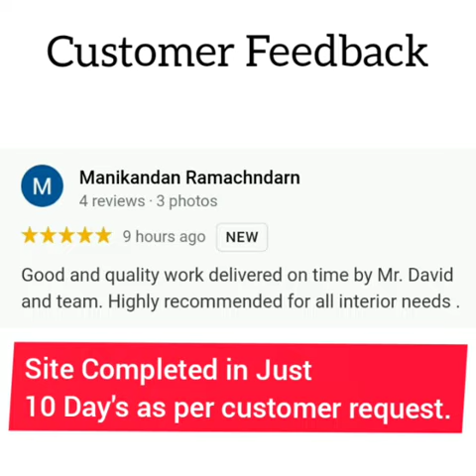DD Interiors completed site view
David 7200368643